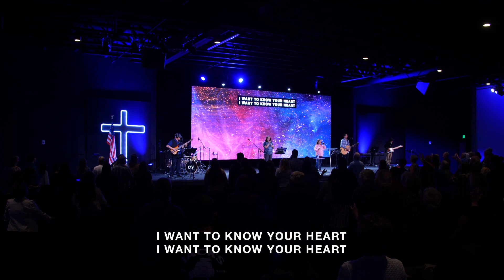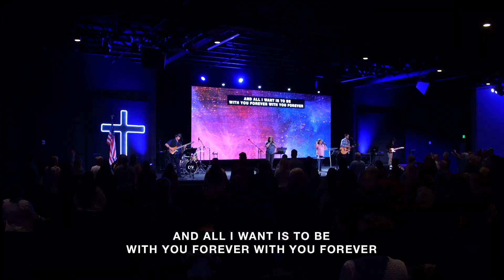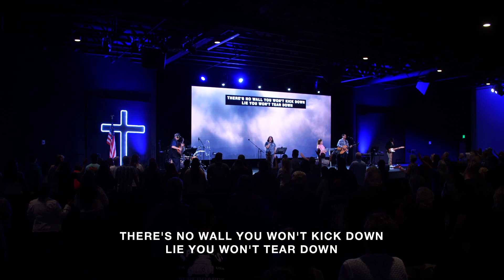Sunday |Christ In You - Tom Villalobos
Check out the 9 am service at OV Church!